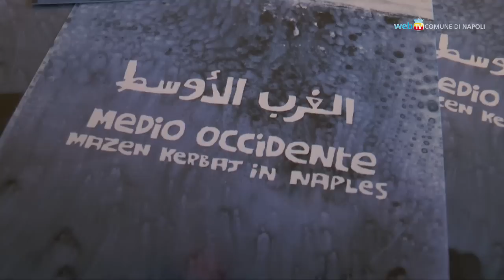Medio Occidente, le opere di Mazen Kerbaj a Napoli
Dal 3 al 29 ottobre la Mostra d'Oltremare ospiterà Medio Occidente: mostra, concerto e performance dell'artista libanese Mazen Kerbaj.